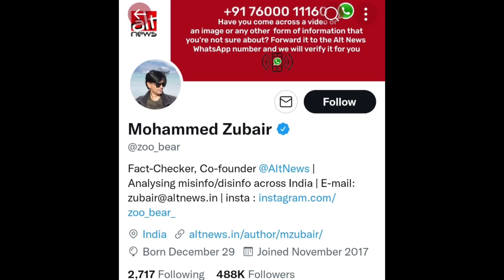Nupur Sharma मामले में Bharat के खिलाफ साजिश, BJP, Nighat Abbass, Kanpur Voilence,CM Yogi, PM Modi